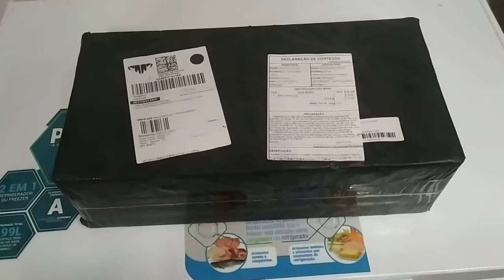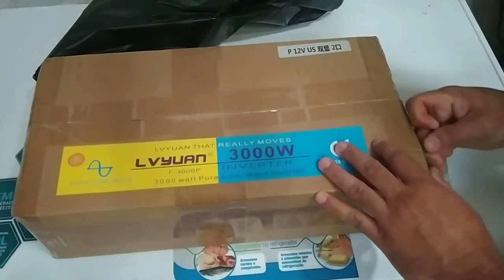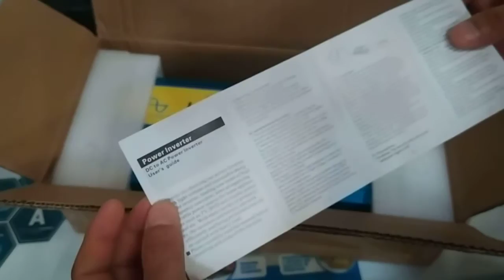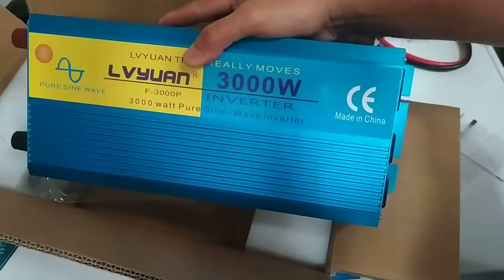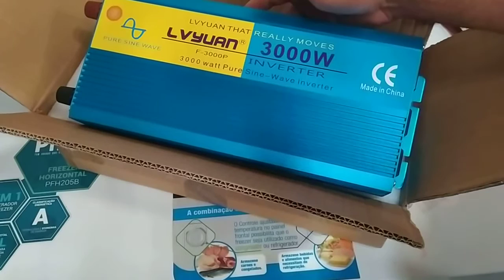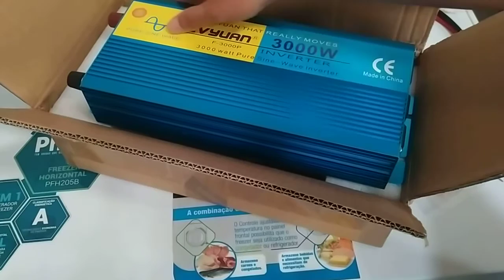UNBOXING INVERSOR LVYAN IMPORTADO DE ONDA PURA 1500W NOMINAL 3000W PICO 20231017